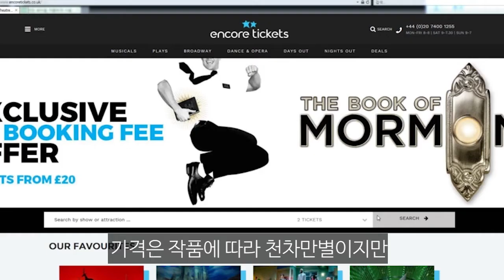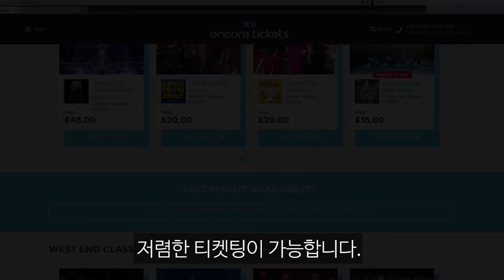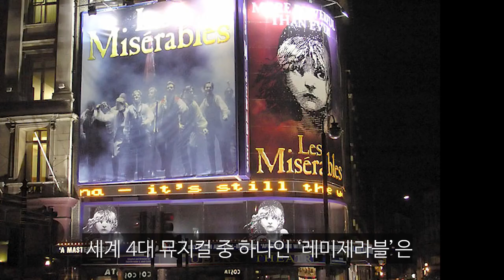런던 뮤지컬 어디서 볼까? 뮤지컬 추천부터 휠체어 접근 극장까지!!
런던에서 특별한 경험을 찾으시나요?
런던 자체로도 특별하지만 좀 더 특별한 뭔가를 원하시는 여러분을 위해 준비했습니다.
관광지 둘러보기는 잠깐 멈추고 화려한 런던의 밤을 즐겨보시는 건 어떨까요?
웨스트엔드의 수많은 극장과 뮤지컬 중에서
가장 인기있고, 절대 후회하지 않을 뮤지컬 작품을 엄선해서 소개합니다.

Porter and the Cursed child)